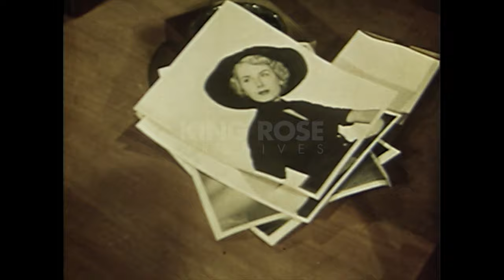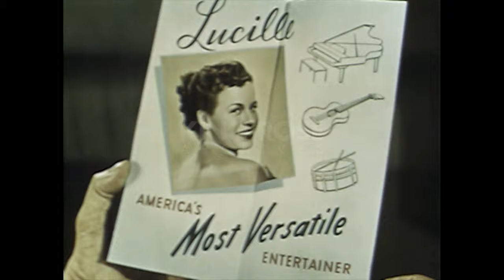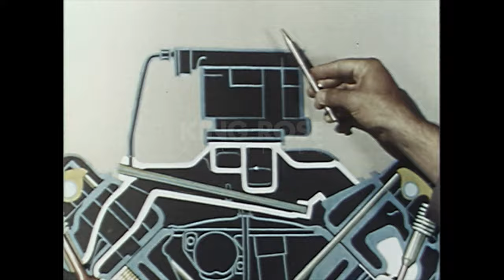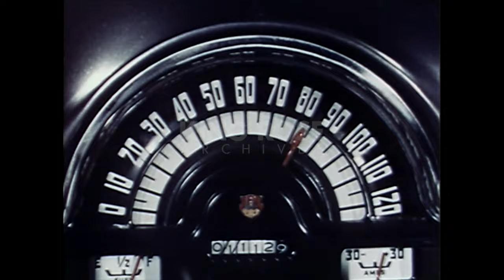Discovering New Talent While Cruising in an Oldsmobile Rocket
Originally titled, “The Lady and the Rocket,” this short film was directed by Derwin Abrahams and released in 1952. The film follows two talent agents who are searching for a new star while also showcasing the features of the Oldsmobile Rocket Line. This was a promotional film that exhibited the new 1952 Oldsmobile "Rocket" vehicles such as the Oldsmobile Super 88 Holiday Coupe, which was a sporty coupe that was the flagship model of the Rocket line. It certainly got plenty of screen time in the film. It’s low-slung profile, wraparound windshield, and powerful engine were all meant to impress viewers. The 1952 Oldsmobile Dynamic 88 Convertible, an open-air beauty, was another popular choice for the film. Its stylish lines and luxurious interior were sure to turn heads, both onscreen and on the road. The Oldsmobile 98 also makes a grand appearance in the film. Believed by some to be the the most luxurious Oldsmobile of its era, it's spacious interior, powerful V8 engine, and cutting-edge technology were meant to convey an image of sophistication and success. These were just a few of the many Oldsmobile Rockets featured in the film.

The film was primarily shown in movie theaters before feature films, as well as at car dealerships and other promotional events. The catchy music, humorous narratives, and of course, the sleek automobiles themselves, aimed to leave a lasting impression on car-loving audiences and boost the popularity of the Rocket line.

Funfact : The names of the lead characters, Johnny Steele and Lucille, were taken from the popular 1905 song "In My Merry Oldsmobile."

Ref: S140